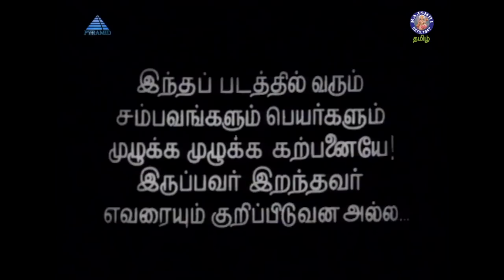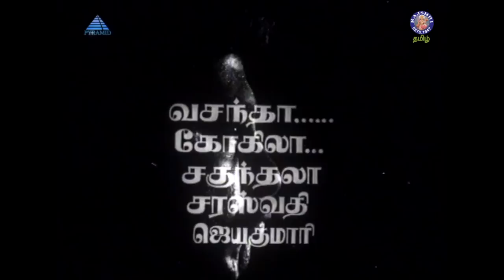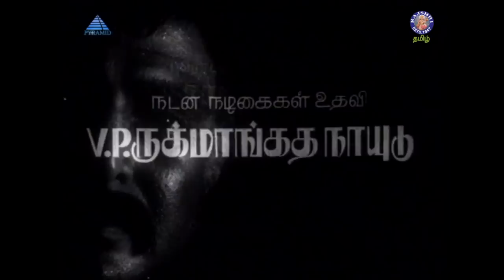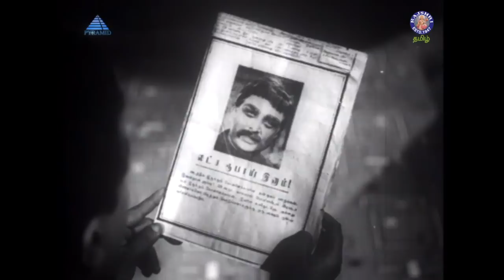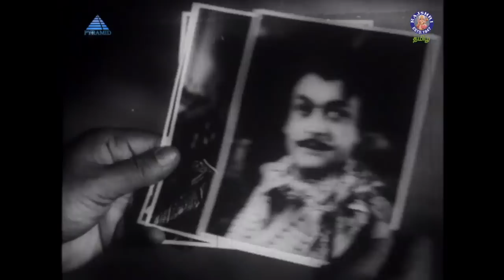Chakkaram Tamil Movie | சக்கரம் | Gemini Ganesan, Nirmala, Nagesh, Manorama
Watch the Super hit Classic movie 'Chakkaram' (சக்கரம்) featuring Gemini Ganesan, Vennira Aadai Nirmala, A. V. M. Rajan, Nagesh and Manorama with the music composed by S. M. Subbaiah Naidu and Directed by A. Kasilingam only on  @rajshritamil

Movie: 'Chakkaram' (சக்கரம்) - 1968
Cast: Gemini Ganesan, Vennira Aadai Nirmala, A. V. M. Rajan, Sowcar Janaki, Nagesh, Manorama
Cinematography: Vijayan
Direction: A. Kasilingam